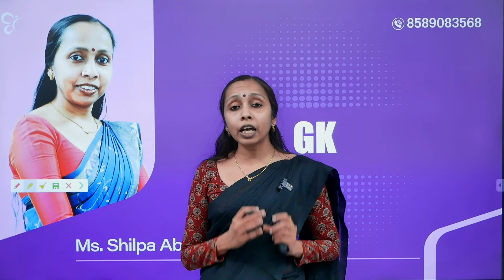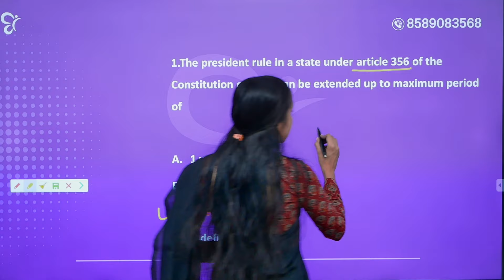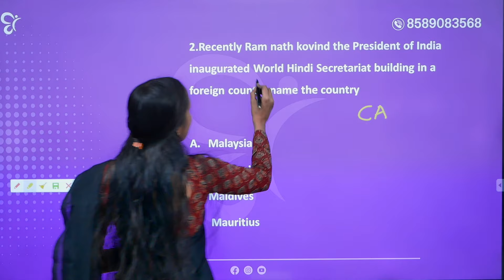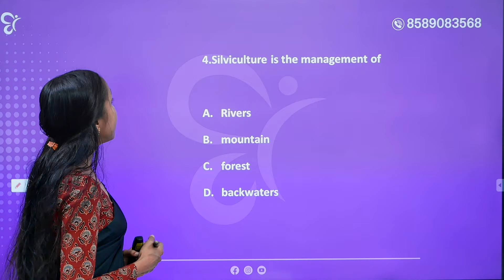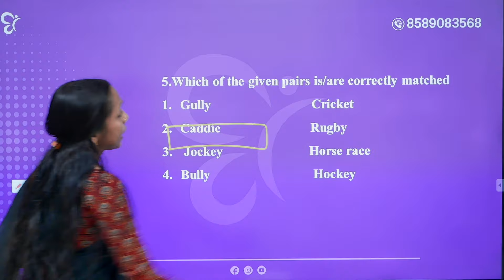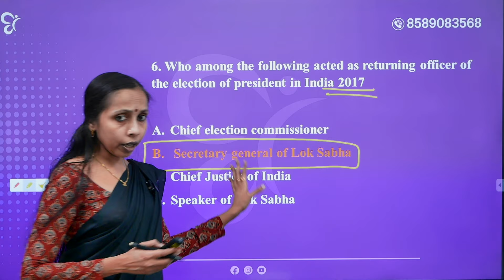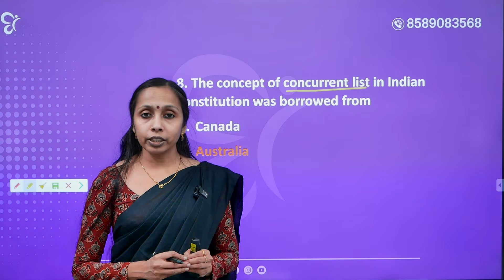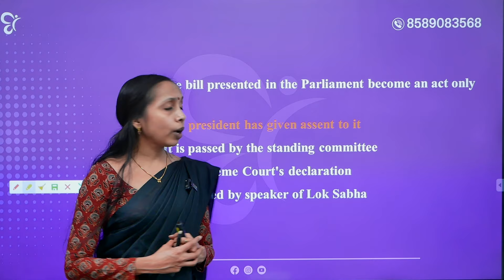HIGH COURT ASSISTANT GK സിലബസ് ഇങ്ങനെ...! | HIGH COURT ASSISTANT EXAM 2024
🔥Prepare for Kerala High Court Assistant 2024 Exam with Competitive Cracker - Online Coaching!
The notification for the Kerala High Court Assistant 2024 exam is finally out. join Competitive Cracker – Best Online Coaching platform and secure top ranks in the exam,. We offer comprehensive preparation to ensure your success in High Court Assistant 2024.
Practice the objective and descriptive tests for High Court Assistant exam with the best tips from the experts in Competitive Cracker.
Our offerings include:
🎯  Updated and detailed Kerala High Court Assistant syllabus.
🎯  Special sessions dedicated to discussing the updated High Court Assistant exam pattern.
🎯  Live classes, along with marathon sessions, dedicated for High Court Assistant exam 2024
🎯 Whether you're new to exam preparation or already on the path, get the best tips for High Court Assistant Kerala.
Join Competitive Cracker Online PSC today and embark on your PSC career with confidence.
 Don't miss out on this opportunity to ace the Kerala High Court Assistant 2024!

🔴എങ്ങനെയാണ് High Court Assistant പരീക്ഷയ്ക്ക് നിങ്ങൾ തയ്യാറെടുക്കുന്നത്? ഒരു മത്സരപരീക്ഷയുടെ പഠനം ലക്ഷ്യം കാണാൻ ആദ്യം ശ്രദ്ധിക്കേണ്ടത് എന്തെല്ലാം? Highcourt assistant പരീക്ഷയിലെ വിജയികളുമായി സംസാരിക്കാം ലൈവായി  :
🔴2024 -ലെ ഓരോ മത്സരപരീക്ഷയ്ക്കും ആനുകാലികത്തിലൂടെ മാർക്ക്‌ നേടണ്ടേ നിങ്ങൾക്കും? ആനുകാലികത്തിലെ ഒരു മാർക്ക് പോലും നഷ്ടപ്പെടരുതെന്ന് ആഗ്രഹിക്കുന്ന ഉദ്യോഗാർഥികൾക്ക് Competitive Cracker പുറത്തിറക്കിയ ഈ Book ഒരു മുതൽക്കൂട്ടാകും.
ബുക്ക് Courier വഴി  ലഭിക്കാൻ താഴെ കാണുന്ന ലിങ്കിൽ  payment ചെയ്‌തു Screen Shot
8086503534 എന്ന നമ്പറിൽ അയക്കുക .